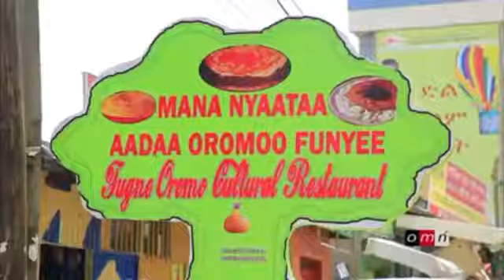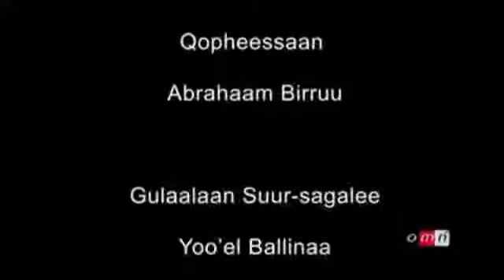ሰበር ዜናethiopia News